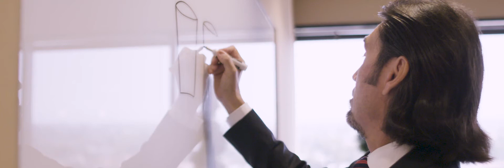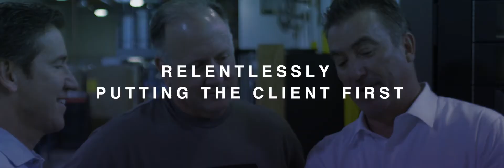The Escudero Brothers